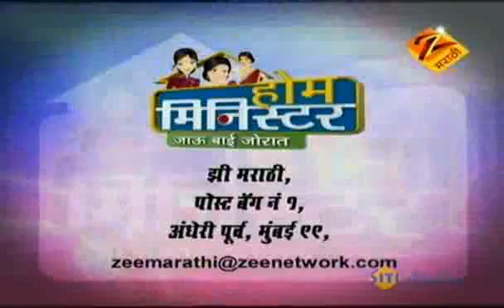Home Minister Jaau Bai Jorat | Marathi Serial | Feb 01 '11| Part - 3 | Aadesh Bandekar | Zee Marathi